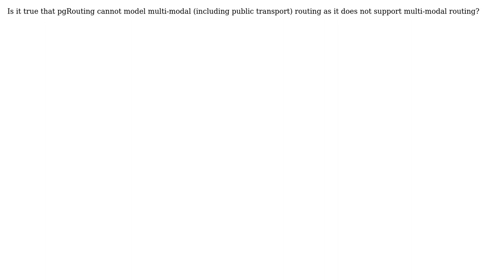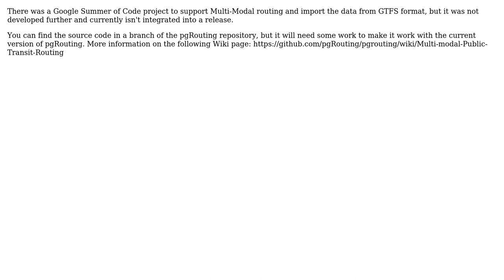GIS: Does pgrouting support multi-modal routing? (2 Solutions!!)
GIS: Does pgrouting support multi-modal routing?

With thanks & praise to God, and with thanks to the many people who have made this project possible! | Content (except music & images) licensed under CC BY-SA | Music | Images & others | With thanks to user Harold Chan user dkastl user alphabetasoup and the Stack Exchange Network Trademarks are property of their respective owners. You are responsible for your own actions.